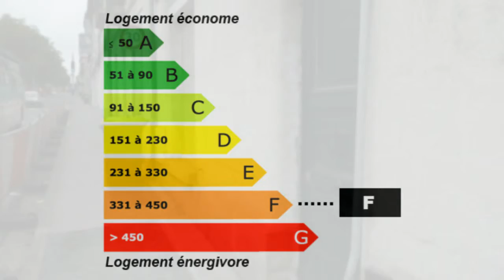A louer appartement T2 bis à Tours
Pour plus de détails sur ce bien ___________________________________________________________________________________________LA CENTRALE DU NEUF France Location Appartement Tours Cave Appartement Surface habitable 40 - Chambres 1 - les niveaux au rez de chausée - DPE 358 - Emissions de GES 20 410,00 € Appartement Standard Indre-et-Loire Centre 37000

cave dans le roc
chauffage individuel électrique
loyer 410 €
charges 20 €
honoraires 410 €. Retrouvez nous sur facebook Retrouvez nous sur twitter